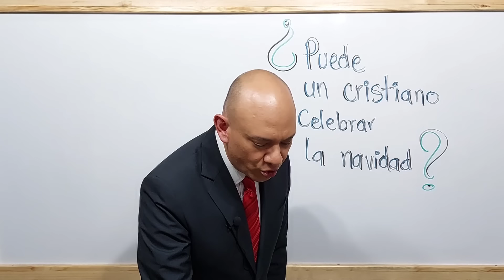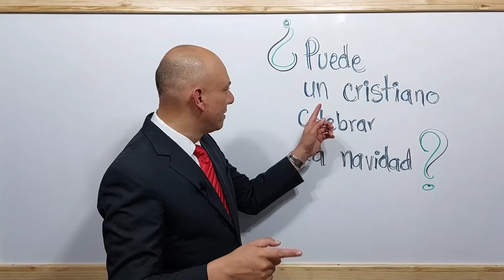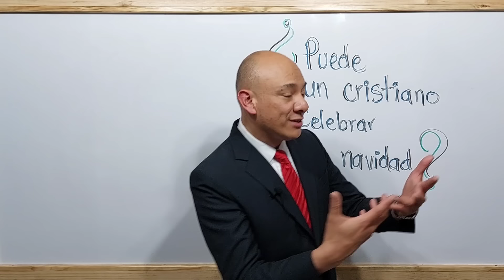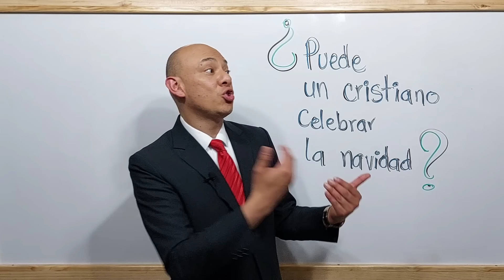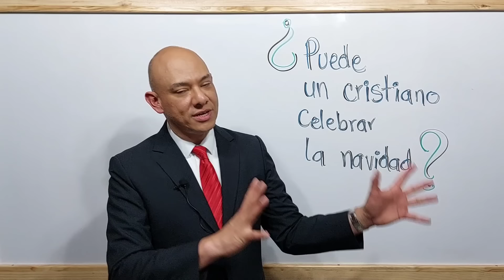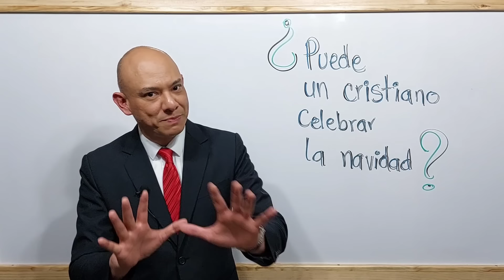¿Puede un cristiano celebrar Navidad? - Andry Carías - SBG15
¿Puede un cristiano celebrar Navidad?

Esta es la clase número 15 del Seminario Bíblico Global.

Para tener todas las clases del Seminario Bíblico Global, puedes hacer clic en este enlace.

Andry Carías
Comunicador | Educador | Maestría en Teología del Seminario Teológico Bautista Southwestern de Fort Worth Texas, EEUU

La música y todo el contenido de este video es propiedad de Andry Carías.